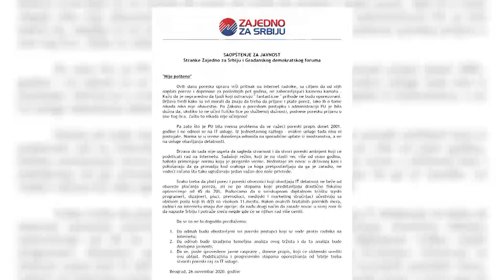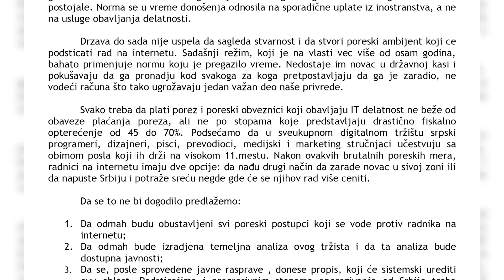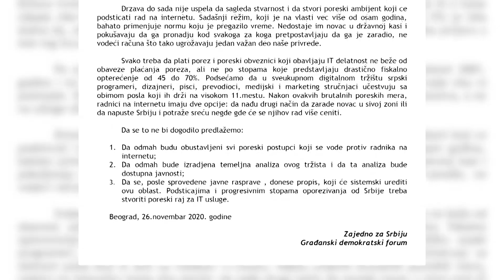ZZS I GDF NIJE POSTENO